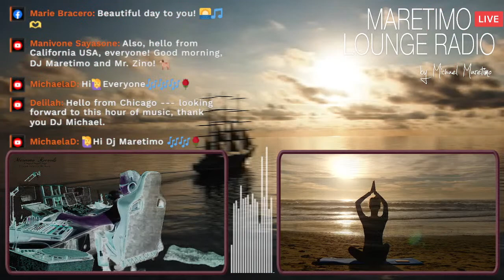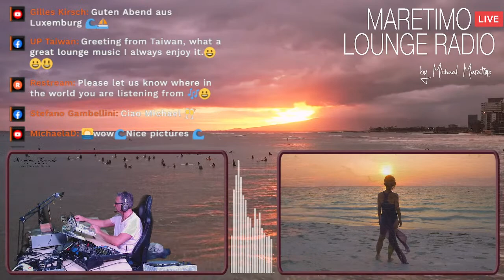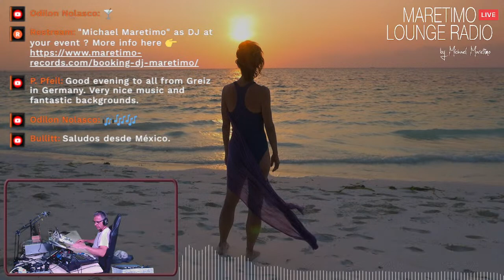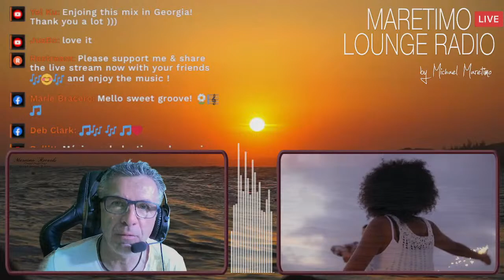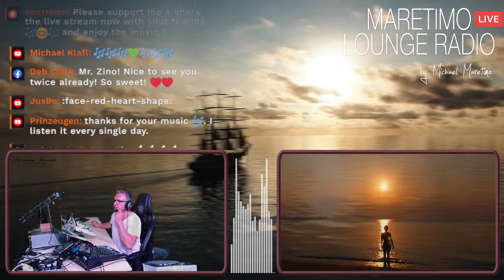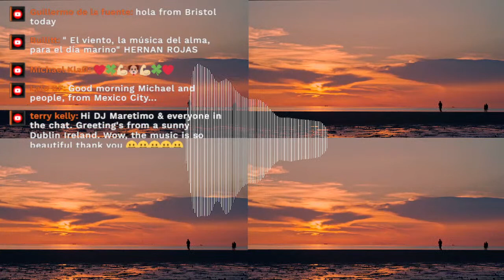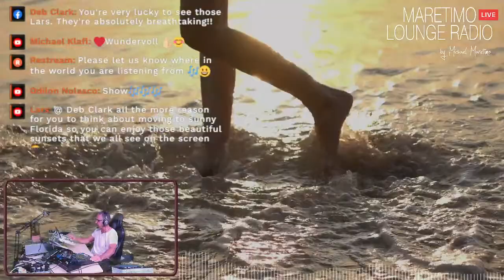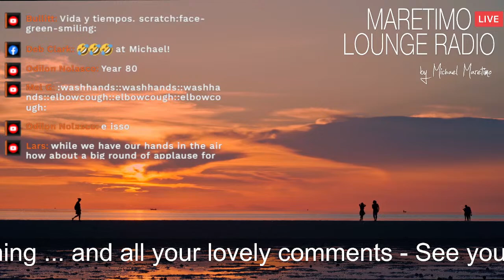Weekly Livestream "Maretimo Lounge Radio Show" stunning HD videoclips+music by Michael Maretimo CW20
Every wednesday 😊 The wonderful world of lounge music - in picture & sound 🎵 The "Maretimo Lounge Radio Show" with Michael Maretimo. This week with pure sunset music and again the "Maretimo Retro Track" at the end of the show. Music from my early years as music producer.

HQ lounge music, breathtaking HD videoclips & fan chat from all over the world.

"Michael Maretimo" as DJ at your event ?

lounge music radio, ibiza chillout, mystic chill, chillhouse, smooth jazz, bar jazz, loungebar music, for working, reading, learning, painting, yoga, spa, sleeping.